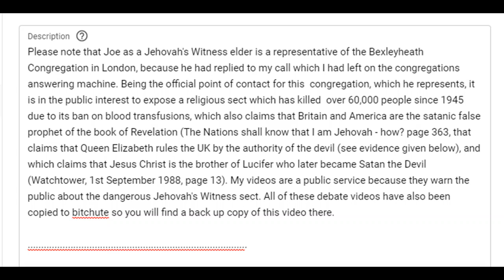Debating (Bexleyheath) Jehovah's Witness 1,609: This elder threatens to complain to YouTube.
Please note that Joe as a Jehovah's Witness elder is a representative of the Bexleyheath Congregation in London, because he had replied to my call which I had left on the congregations answering machine. Being the official point of contact for this  congregation, which he represents, it is in the public interest to expose a religious sect which has killed  over 60,000 people since 1945 due to its ban on blood transfusions, which also claims that Britain and America are the satanic false prophet of the book of Revelation (The Nations shall know that I am Jehovah - how? page 363, that claims that Queen Elizabeth rules the UK by the authority of the devil (see evidence given below), and which claims that Jesus Christ is the brother of Lucifer who later became Satan the Devil (Watchtower, 1st September 1988, page 13). My videos are a public service because they warn the public about the dangerous Jehovah's Witness sect. All of these debate videos have also been copied to bitchute so you will find a back up copy of this video there.

By clicking on individual names you can e-mail members of this committee.